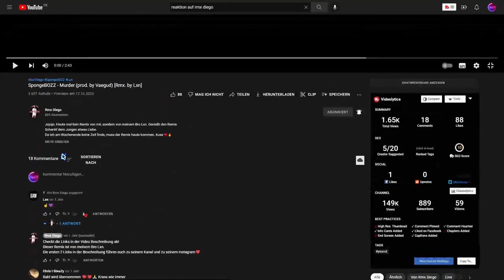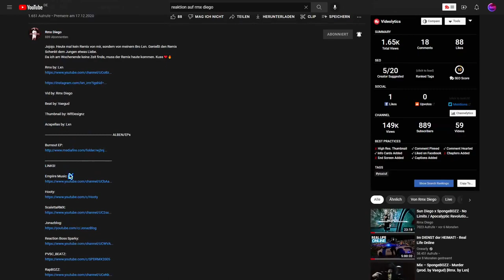Geiler Remix | SpongeBOZZ - Murder (prod. by Vaegud) [Rmx. by Lxn] | Reupload | Jan Meyer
Yo, Was Geht... Willkommen zu einer Neuen Reaktion.